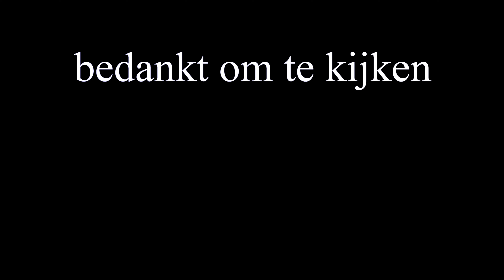it's a small world (onride) disneyland parijs 2017